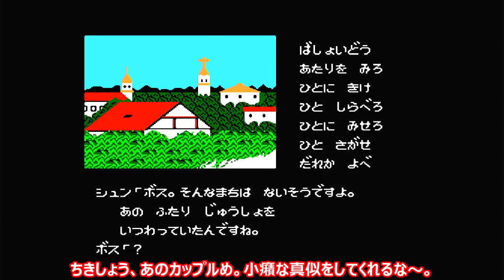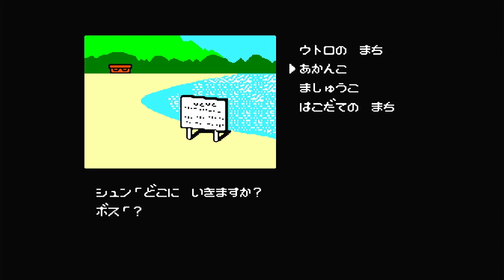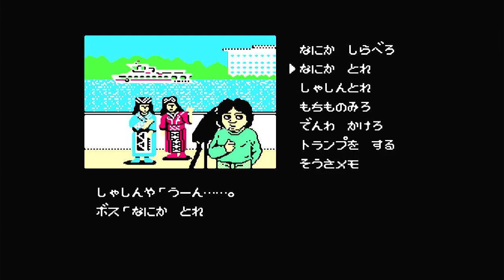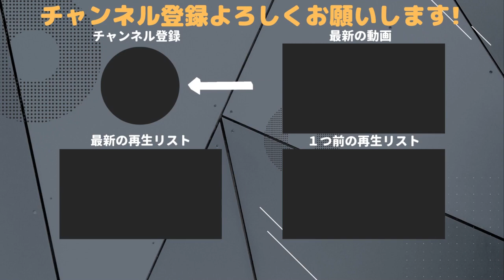【見習いゆっくり実況】オホーツクに消ゆ(Part 003)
こんにちは、見習いゆっくり実況と申します。

実況動画第七弾は、ファミコンソフトのオホーツクに消ゆです。

捜査がグダグダになっておりますので、カットを多めにお送りします。

※警部のアートネイチャー三鷹さんの声は以下を使用しております。